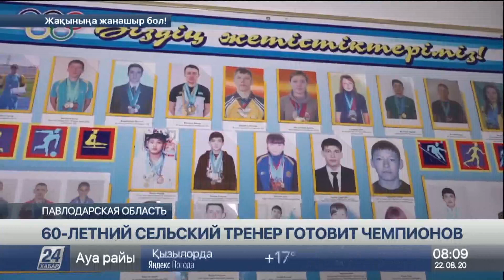60-летний сельский тренер готовит чемпионов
60-летний тренер высшей категории из села Железинка Павлодарской области Евгений Кисляков готовит детей к соревнованиям самого высокого уровня, сообщает корреспондент «Хабар 24». Уже 44 года мастер спорта СССР и Республики Казахстан занимается лыжными гонками. И, несмотря на преклонный возраст, полон энергии и планов. После смягчения карантина в первый же день спортсмен возобновил полноценные тренировки.